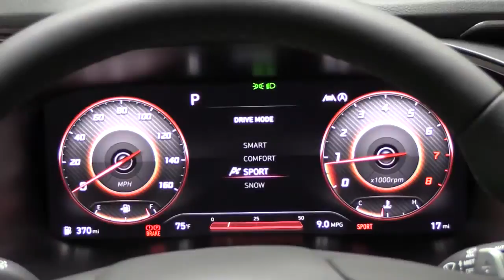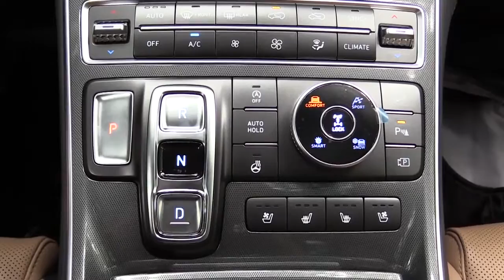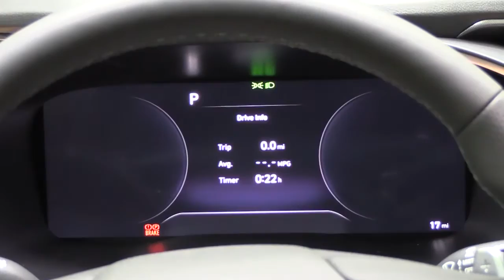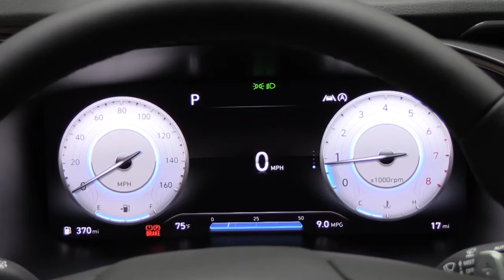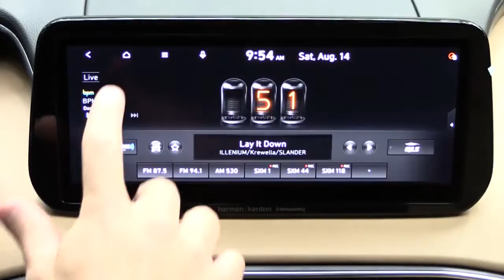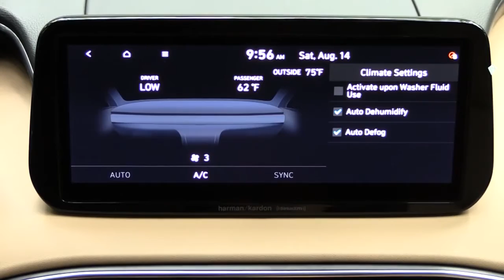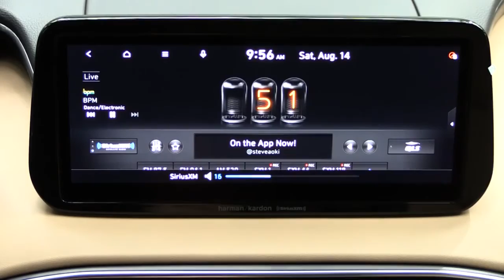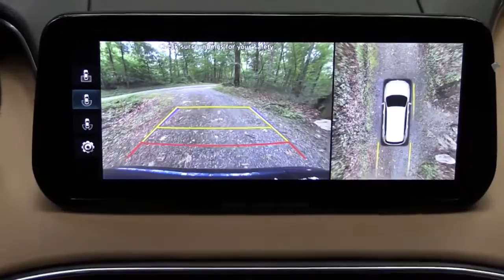2022 Hyundai Santa Fe Review One MAJOR Change!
2022 Hyundai Santa Fe Review   One MAJOR Change!